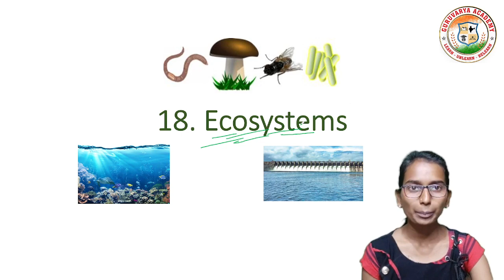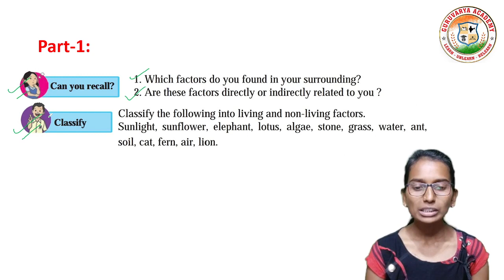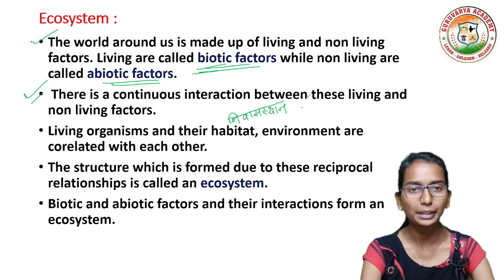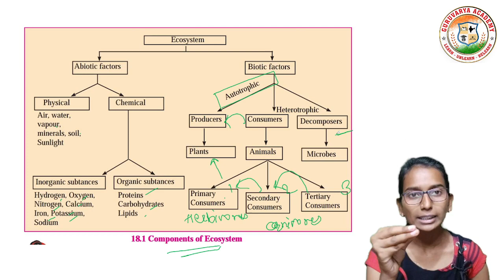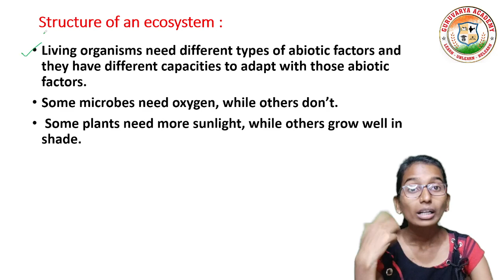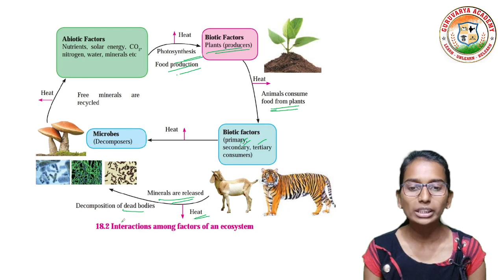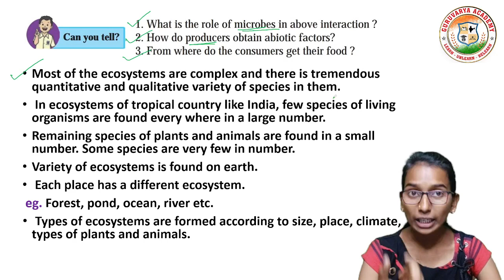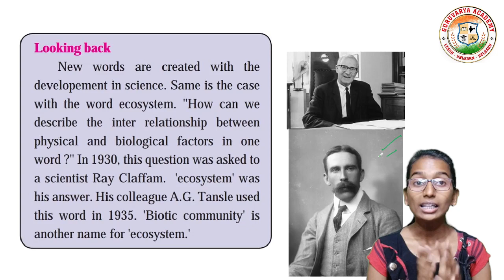18. Ecosystems | 18 ecosystems 8th class | 8th science chapter 18 | 8 science chapter 18 | Part 1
In this video we learn class 8th Science, Chapter - 18. Ecosystems ( Part 1 ) In simple way

❤️ Follow us on ❤️:
👇 Click on Below link...👇